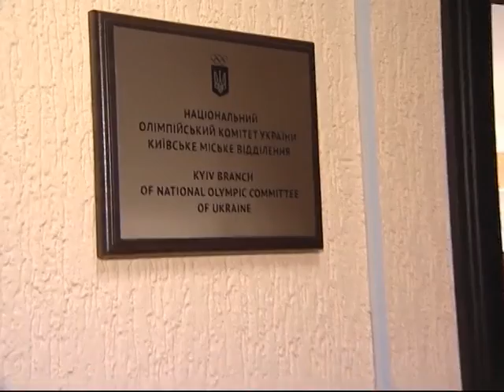Олімпійський виклик 27.04.2013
Кінний спорт (Світлана Кисельова та Інна Логутенкова), за лаштунками урочистої церемонії нагородження «Герої спортивного року», новосілля київських олімпійців.